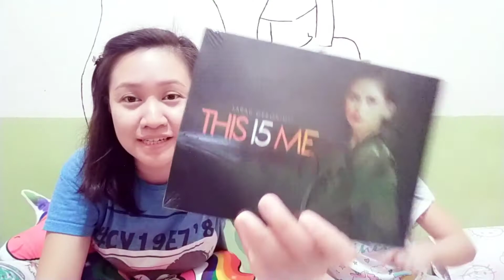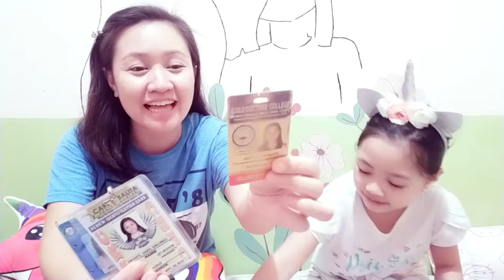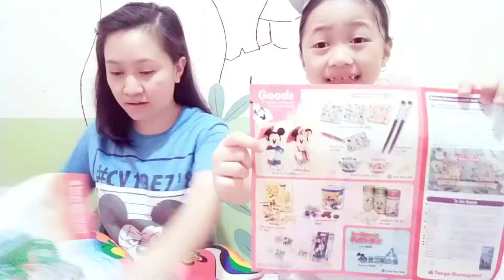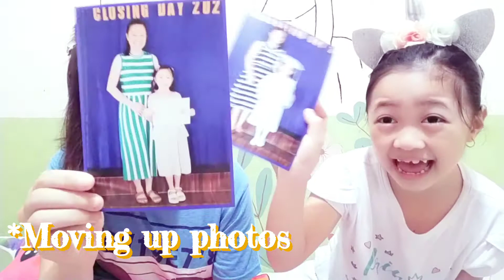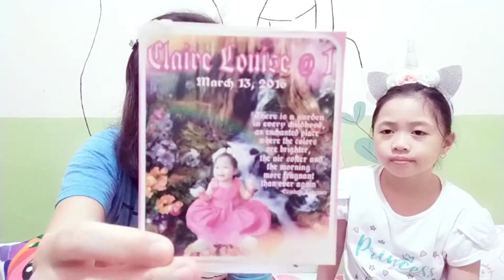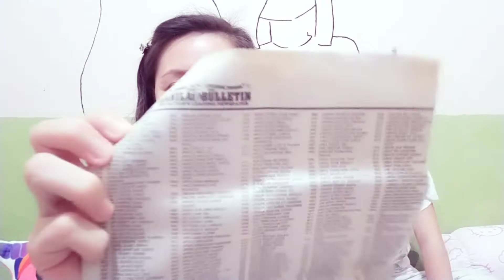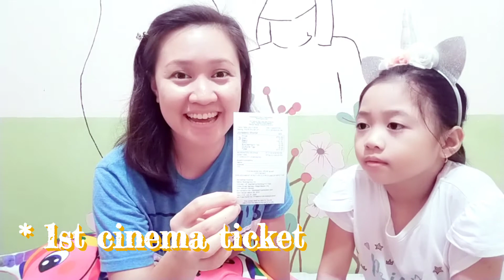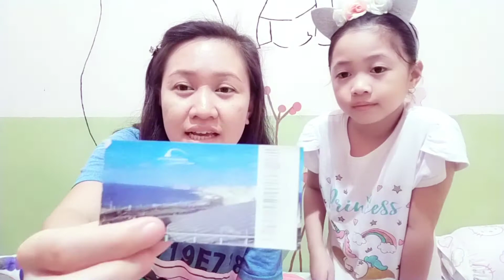VLOG: 20 YEARS!!! What's inside our Storage Box * ORGANIZE WITH US | Single Mom Life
What's inside our Storage Box * ORGANIZE WITH US vlog | Nanay and Claire

Stuff way back 20 years ago need sorting and organizing. Hehe Now Claire is ready to fill her storage box with new memories. Organizing is a good skill children should learn and helps them to be more appreciative of what was given to them and what they have earned through the years.
Thank you KaFam for watching our videos.

PRODUCTS WE PROMOTE!!!

• FACEBOOK  → Greens by Nanay and Claire